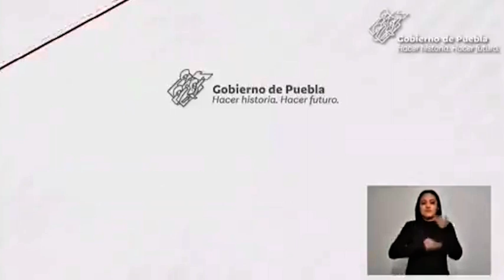Aplicación de la primera dosis de rezagados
El titular de la Secretaría de Salud Puebla informó que continúa la vacunación de rezagados primeras dosis en la ciudad.